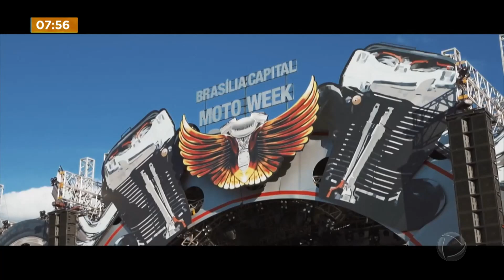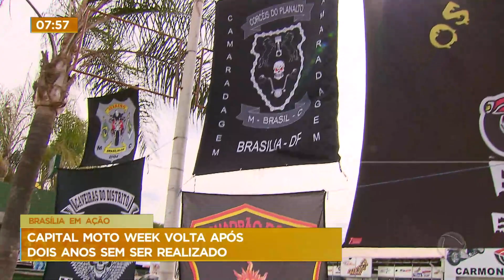BRASILIA EM AÇÃO ENTREVISTA OS ORGANIZADORES DO CAPITAL MOTO WEEK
O @brasiliacapitalmotoweek 2022 conta com movimentação histórica de público e empreendedores no DF. São mais de 10 mil empregos diretos e indiretos e movimenta mais de 60 milhões na economia da capital. Com foco na diversidade e na inclusão da acessibilidade, o evento será entre os dias 21 a 30 de julho, na Granja do Torto e reunirá 300 mil motociclistas, mais de 70 shows e 30 opções gastronômicas tradicionais da cidade.

O @brasiliaemacaooficial desta quinta-feira, (21/7), entrevistou os organizadores do Capital Moto Week, Pedro Afonso Franco e Juliana Jacinto, sobre esse mom